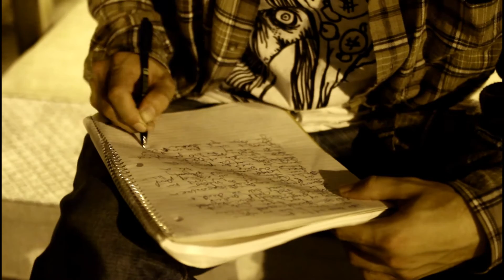Thoughtz - The Best (produced by Snake Vs. Crane / directed by Larro)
My first music video has finally been finished. This song is the 3rd track off of one of my latest albums called "Loogie Houser MC" and can be purchased

Big ups to Larro for being great to work with and spending mad time editing this. Peace to DR